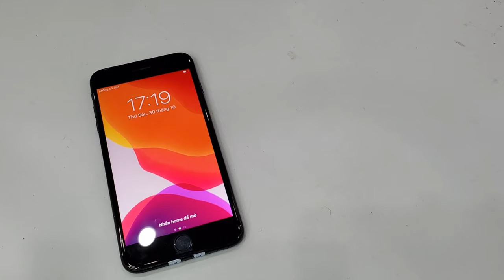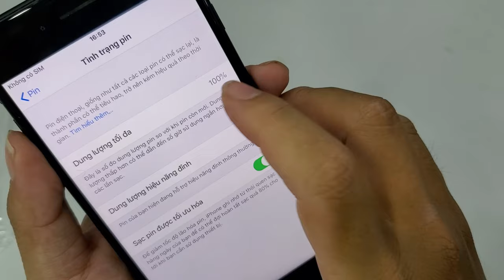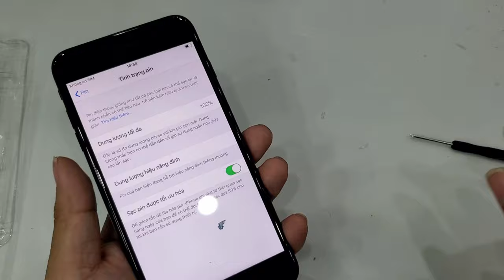Hướng dẫn thay pin mới cho IPhone 7 Plus